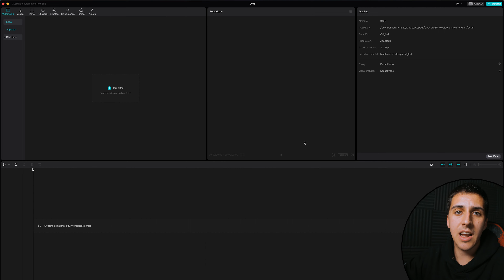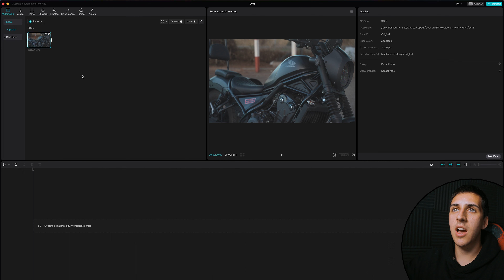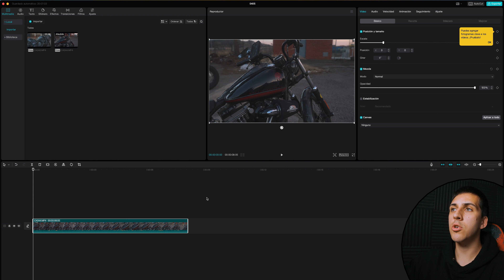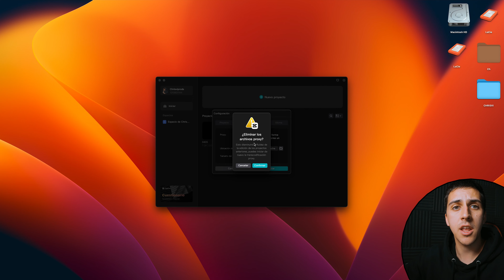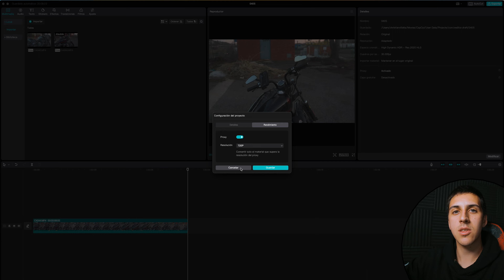Cómo EDITAR con PROXY - PROXYS | CapCut PC Tutorial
Edición de vídeos con PROXY - PROXIES - PROXYS en CapCut PC.
-En este tutorial aprenderás cómo editar vídeos de alta resolución en cualquier PC / Computadora / Ordenador de manera fluida y rápida utilizando archivos Proxy / Proxys en CapCut.
-Te enseñaré cómo crear archivos proxy de tus vídeos de alta calidad como 1080p, 4K, 6K... para poder editar sin LAG ni saltos en la reproducción y edición de los vídeos.

· ¿Conoces todos mis tutoriales de CapCut?